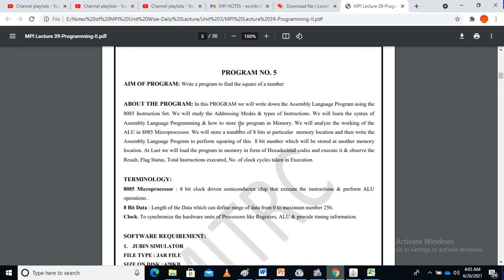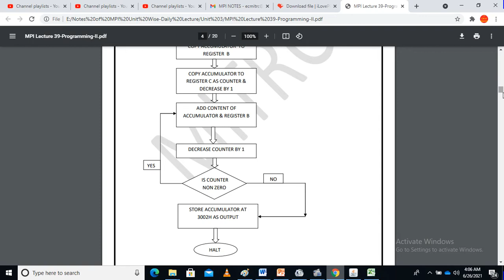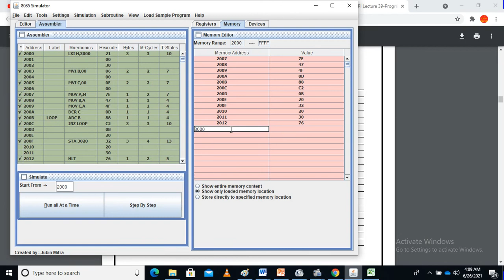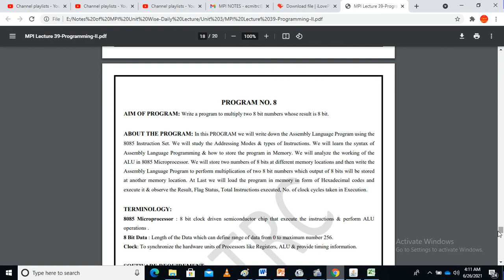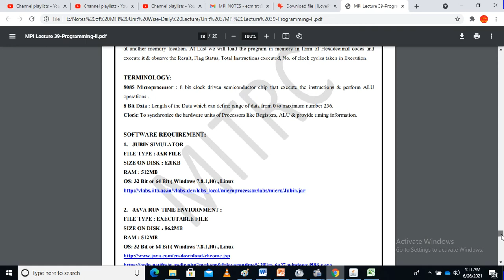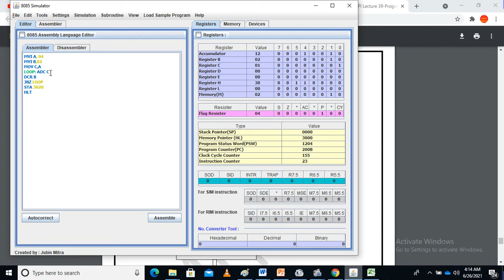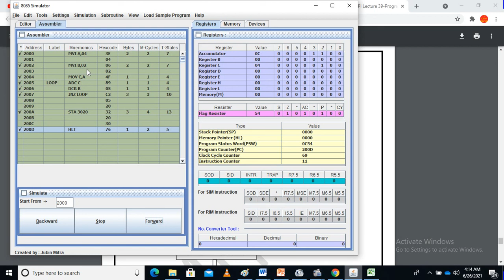MPI-4CS3-04-LECTURE 39-Programming Technique-II By Deepak Sharma